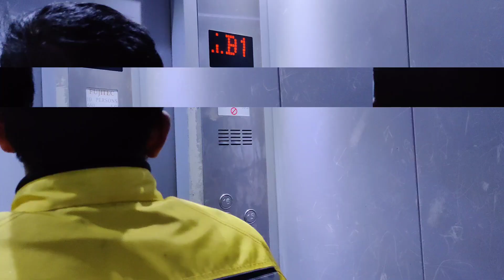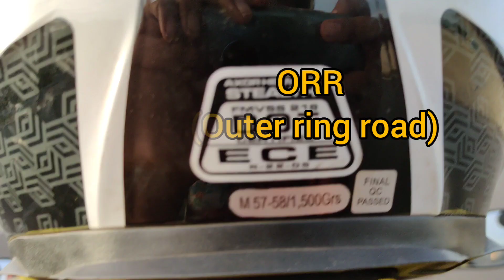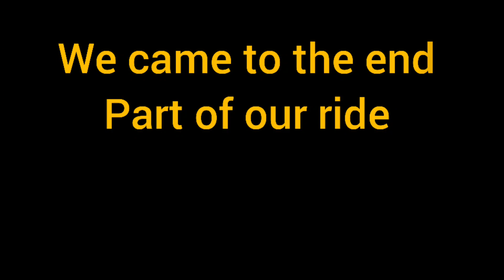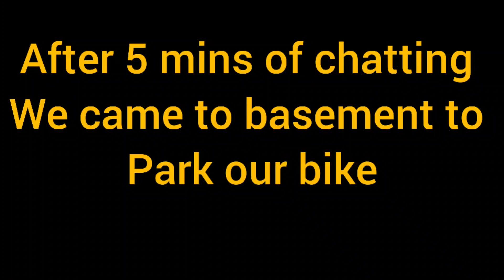Bike BMX stunt ride at ORR|# Bike wala|Bike race|BMW Bike test ride|வாழ்கை ஒரு பயணம் |Bike BGM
Bike BMX stunt ride in Outer ring ride during lockdown relaxation, only 5 Bike Wala of our group people had gone for a BMW BIKE Test ride and not added more people since lockdown. Bike BMX we had just fun ride and returned back. we will have a better ride later after full lock down over and returning back to Normalcy. One of our friend Bike BGM was good to hear. he had a Kawasaki Z800.

watch fully to enjoy the ride.